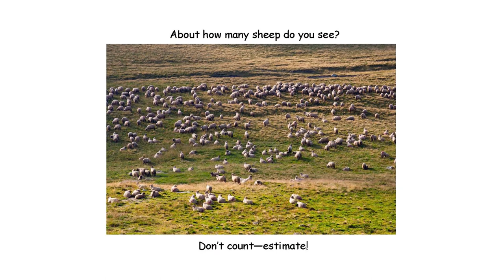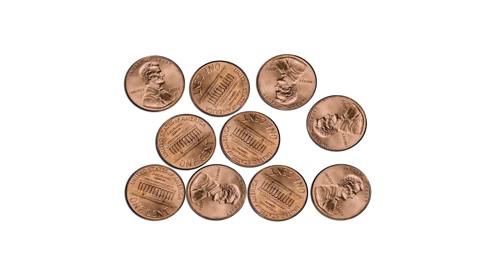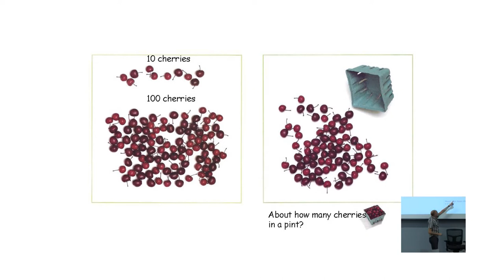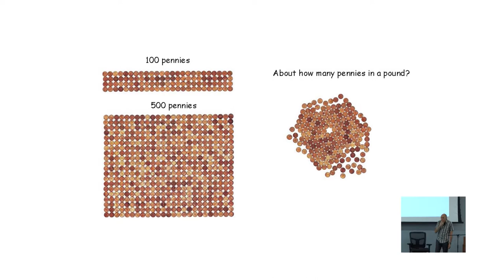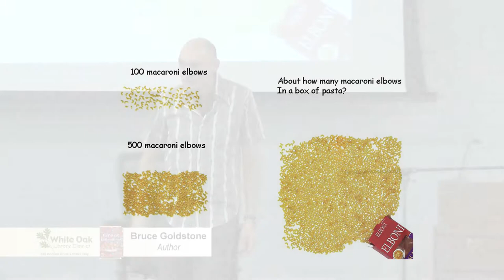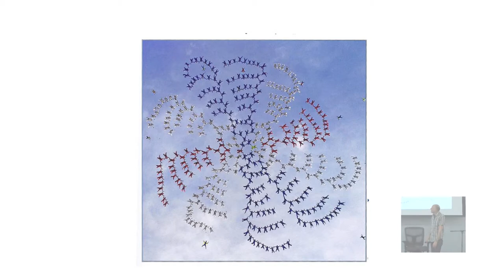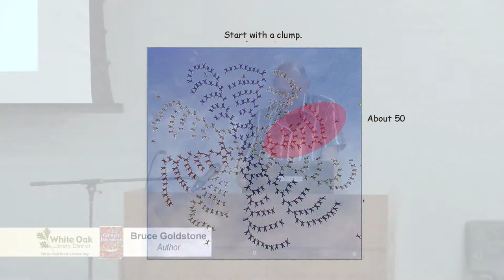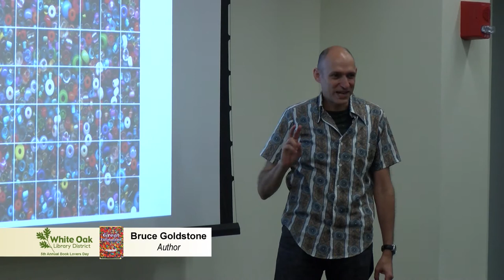White Oak Library - Author Bruce Goldstone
On August 31, 2017, author Bruce Goldstone(Great Estimations) met with students from RC Hill Elementary School to show them how estimating can be fun.  This took place at the 5th annual Book Lovers Day.